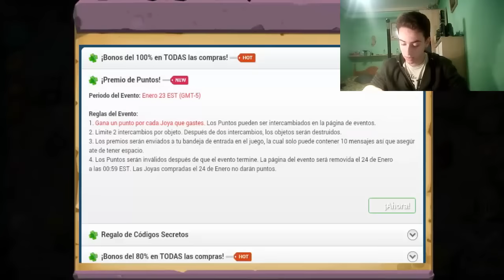ME SALE EL HUEVO DE GLORIA!! [GASTANDO GEMAS CLASH OF LORDS 2 ESPAÑOL EN 2.0] [PEDRUELR]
QUE EPICOOOO!!!